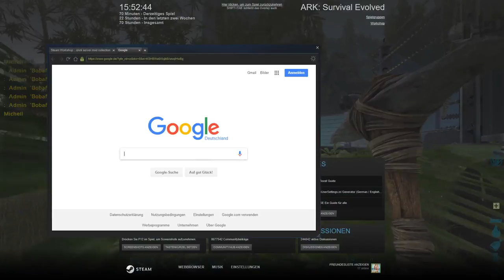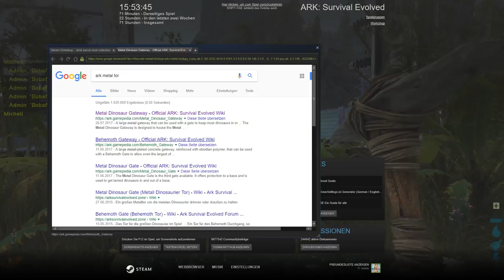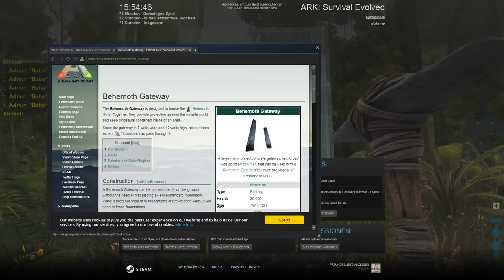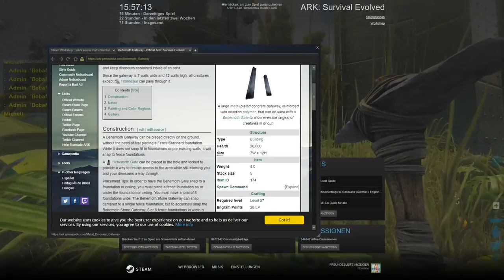ARK : Survial Evolved | Jurassic Park | #0004